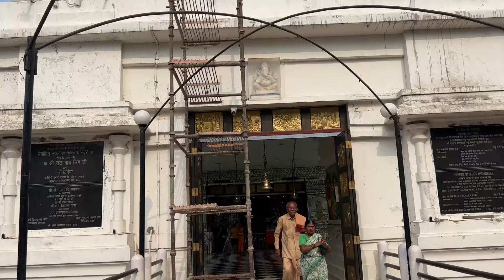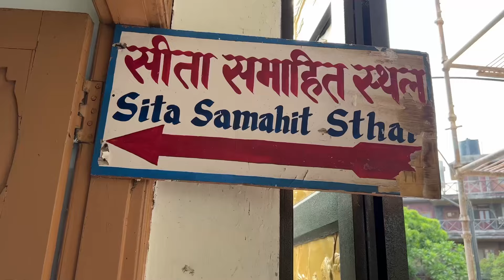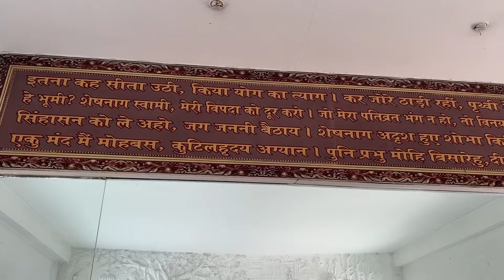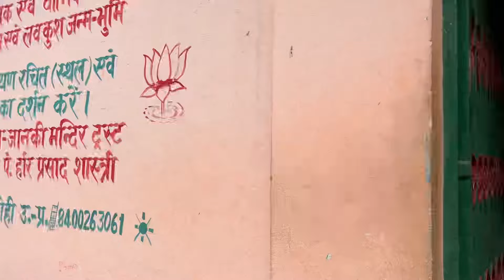पूरे परिवार के साथ पहुँचे सीतामढ़ी ।।